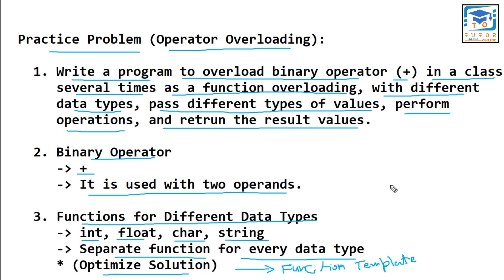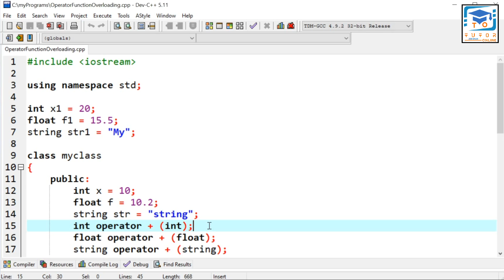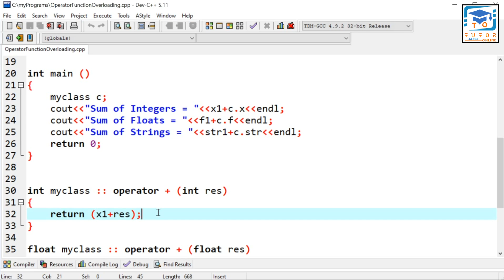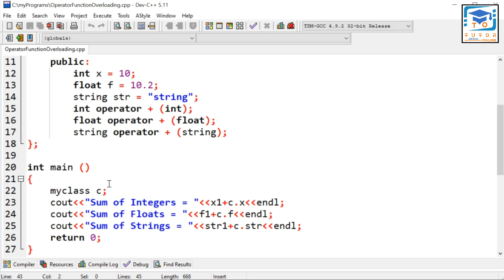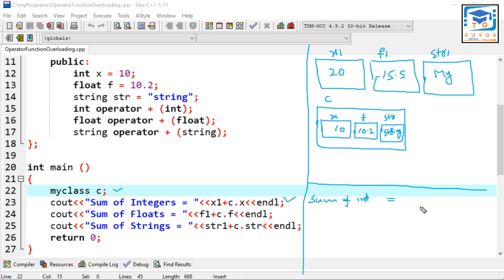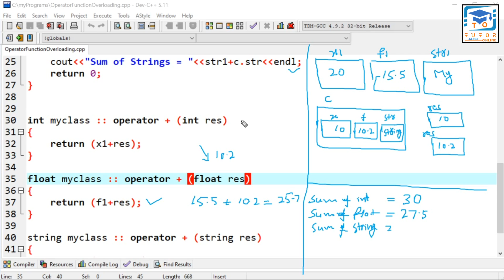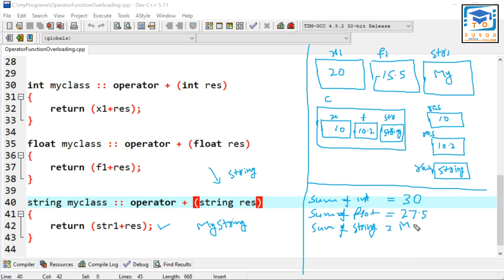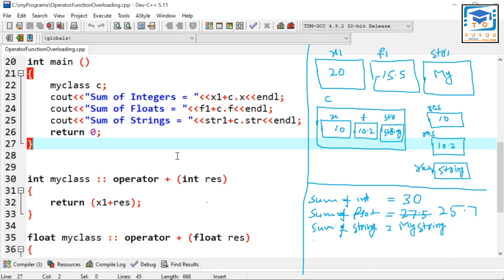Binary Operator (+) Overload as Function Overloading | OOP (C++) LECTURE – 53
Binary operator overloading in C++.
Polymorphism in C++.
This video lecture is a practice of operator overloading concepts and tells how you can overload binary operator as function overloading in C++. In function overloading, a function is used multiple times with same name. The data types of parameters or number of parameters are different but the name is same. In this video lecture, binary operator (+) is overloaded as function overloading. The same function has performed on different data types.